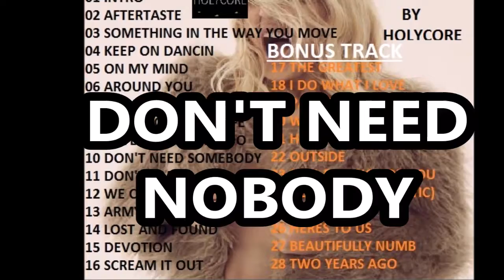10 - ELLIE GOULDING - DON'T NEED NOBODY (HOLYCORE REMIX) (METAL VERSION) (UNOFFICIAL VIDEO)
MY METAL REMIX OF "DON'T NEED NOBODY" BY "ELLIE GOULDING"

ELLIE GOULDING - DELIRIUM (HOLYCORE REMIX)
A METAL REMIX ALBUM IS ALREADY

SO STAY ALERT FOR THAT ...
SO ENJOY, COMMENT, TELL ME WHAT YOU THINK ABOUT IT ?

PS: I JUST MAKE THAT VIDEO AND MUSIC CAUSE I WANT TO SHARED IT WITH OTHERS AND ALSO CAUSE I'M A FAN

I DON'T WANT TO MAKE MONEY WITH ANY VIDEO NOPE!
DON'T ASK YOUTUBE TO GET RID OF THIS VIDEO I'LL DO IT BY MYSELF.